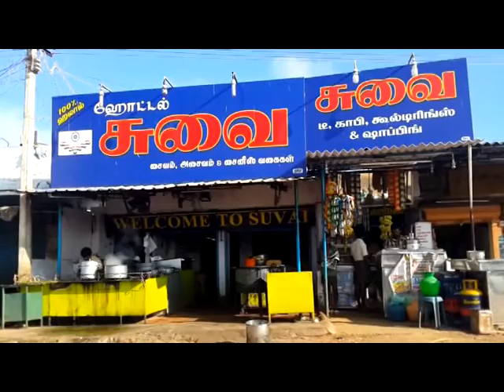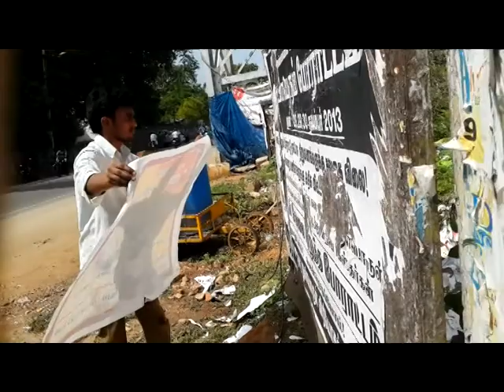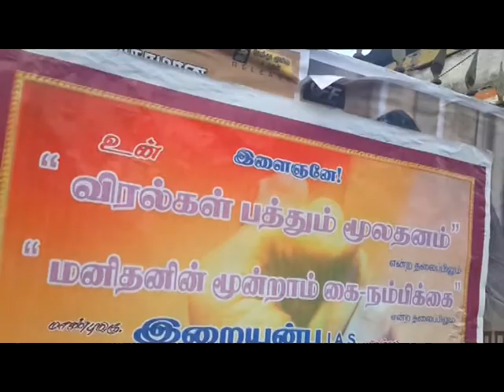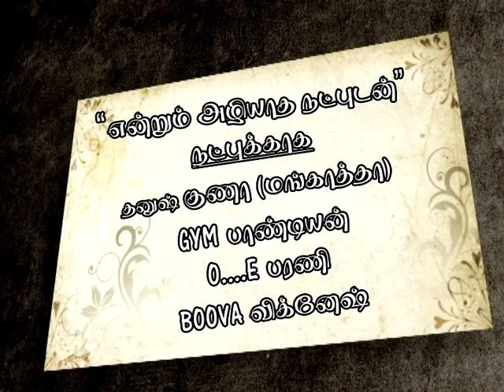Vidiyalai Nokki Short Film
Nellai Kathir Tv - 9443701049